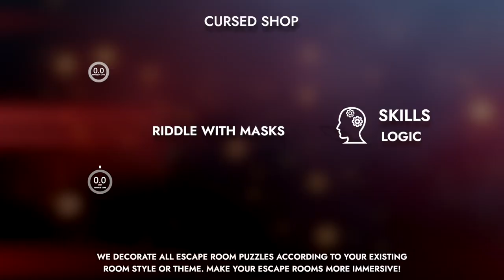Guess the Face. Escape room puzzle, Escape room gadget.